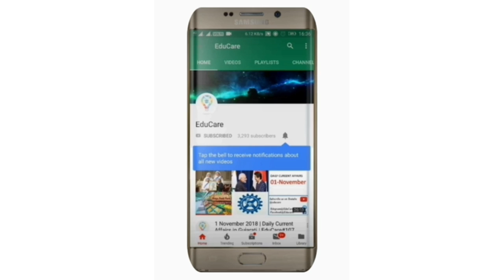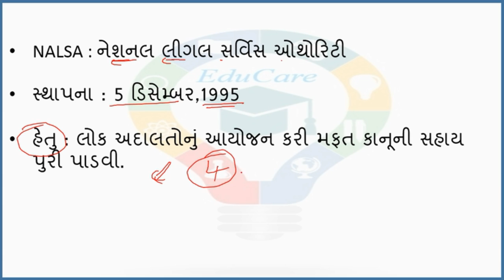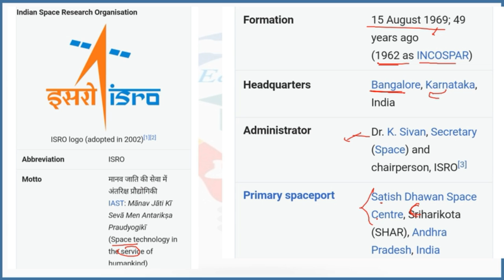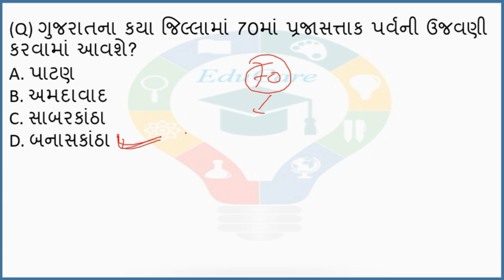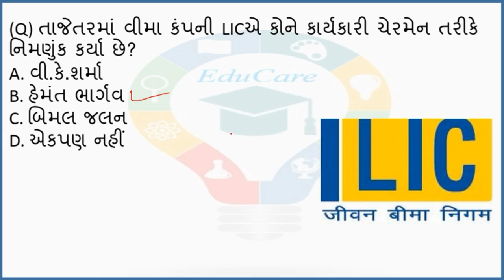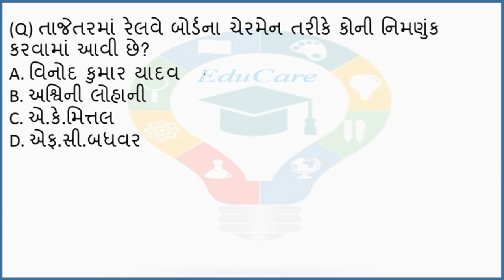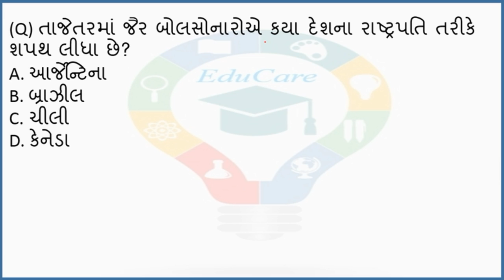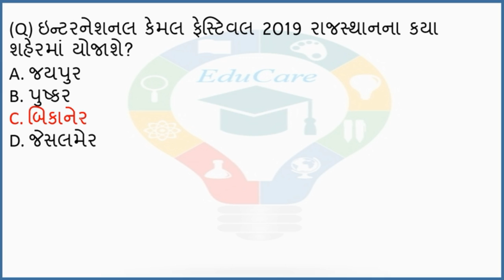3 January 2019 | Daily Current Affairs in Gujarati | EduCare#172